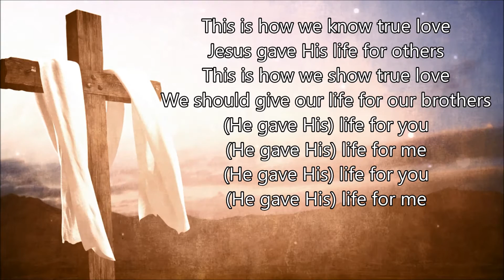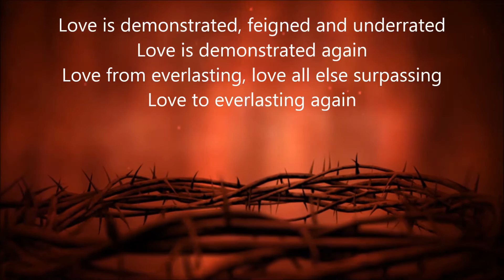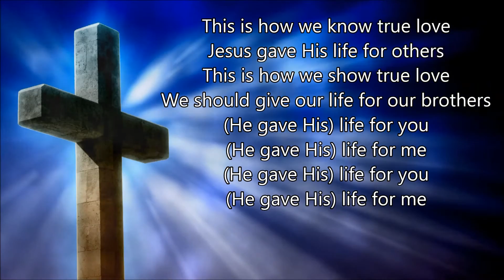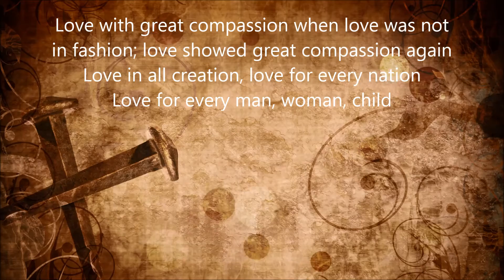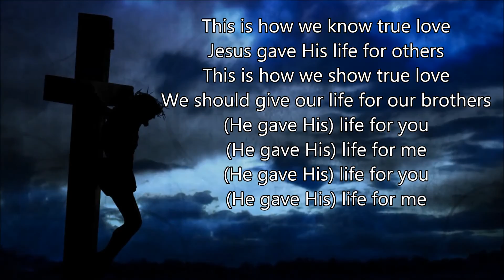"He Gave His Life" by Praise & Harmony (acapella)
Words and Music: Gary Miller.